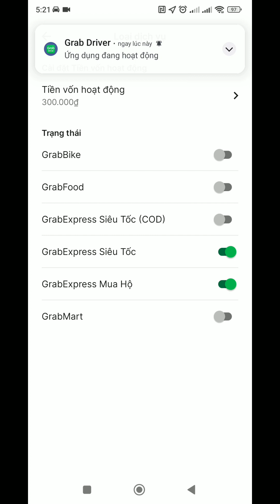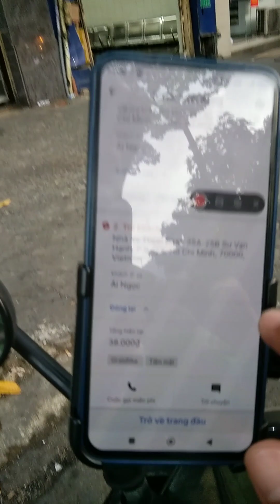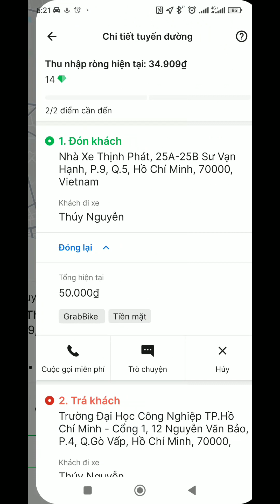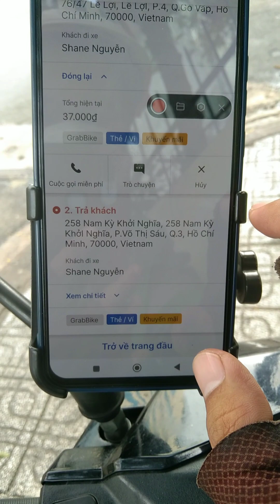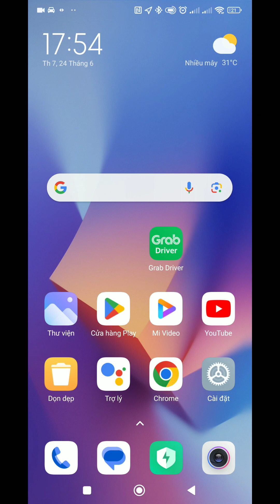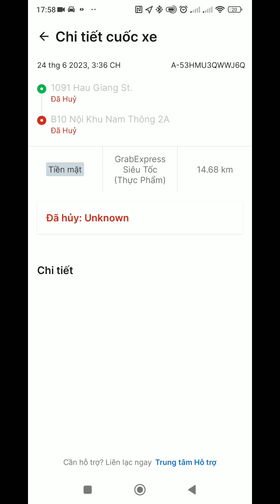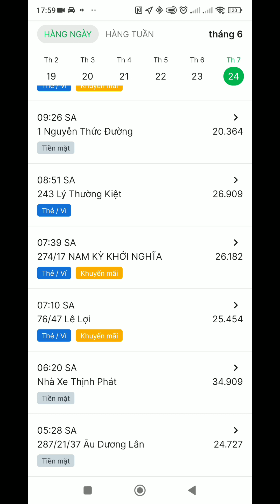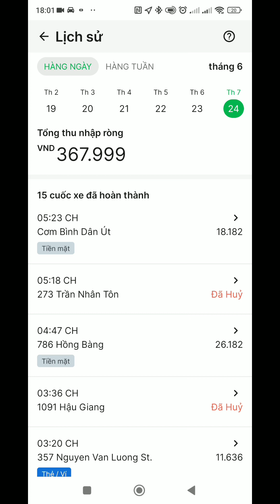Thu Nhập Thực Tế Ngày Kế Tiếp Của Mình. Tưởng Thơm Mà Không Thơm Gì Mấy. 20'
Thu Nhập Thực Tế Ngày Kế Tiếp Của Mình. Tưởng Thơm Mà Không Thơm Gì Mấy.
💥💥 Chào các bạn,  mình tạo ra kênh này để lưu lại những kỉ niệm và giới thiệu cho các bạn về những địa điểm đẹp, lạ mà có thể các bạn và mình đều chưa biết.
Những tình huống thực tế mà mình gặp phải cũng như đi qua trên hành trình chạy Grab và trải nghiệm cuộc sống xung quanh của mình.

Chúc các bạn vui vẻ mỗi ngày, có thật nhìu điều ý nghĩa để làm và thành công trên con đường mà mình đã chọn nhé. Cảm ơn các bạn !!! 🙂

☆ Bản Quyền Thuộc Về Kênh: MinhViênMV-Vlog.
☆ Copyright by MinhViênMV-Vlog.